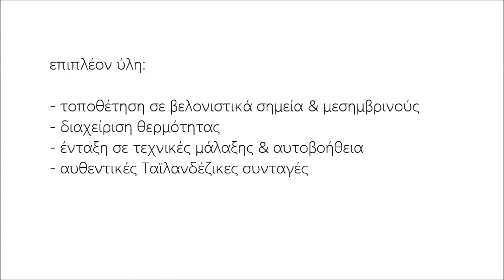Mασάζ με πουγκιά Σεμινάριο - Herbal Packs massage course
Στην Ταϊλάνδη, τα επιθέματα βοτάνων καλούνται luk pra kob – δηλ. «μπάλα πίεσης που περιέχει φυτά». Τα επιθέματα / πουγκιά αποτελούνται από έναν συνδυασμό θεραπευτικών βοτάνων, τα οποία τοποθετούνται σε υφασμάτινο πουγκί. Αυτά τα πουγκιά θερμαίνονται στον ατμό και τοποθετούνται απευθείας στο δέρμα, με ειδική τεχνική.
Στο μάθημα , που αποτελεί πλήρη εκπαίδευση στο μασάζ με πουγκιά βοτάνων, θα τα μάθετε όλα! Δίδονται πολλές συνταγές.

Μουσική: Finding movement, Kevin Mc Leod